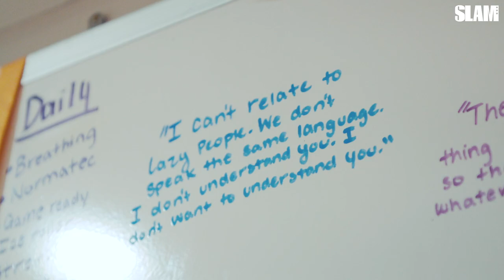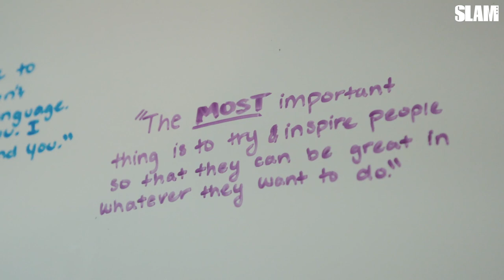Azzi Fudd is HERE TO INSPIRE THE WORLD, #1 in the Class of 2021 | SLAM Day in the Life